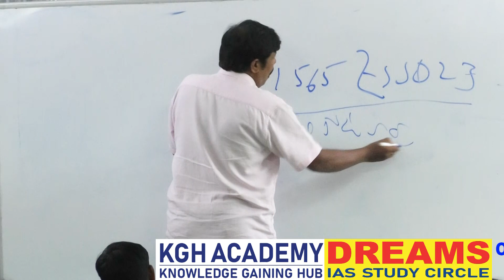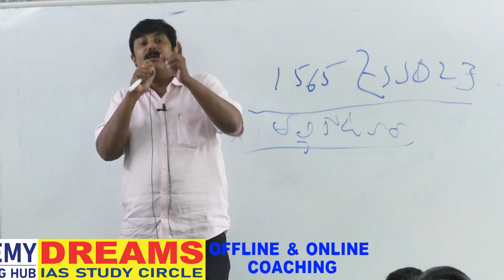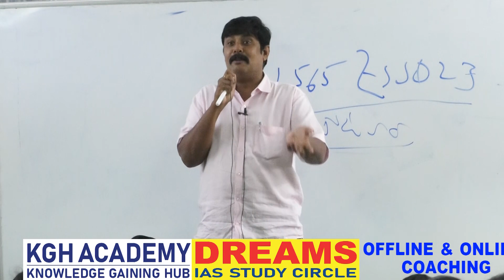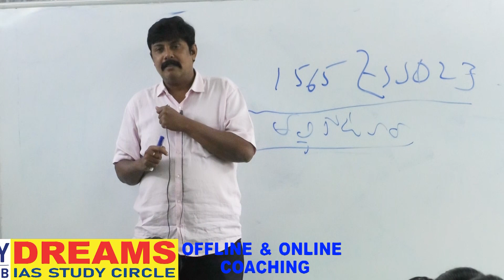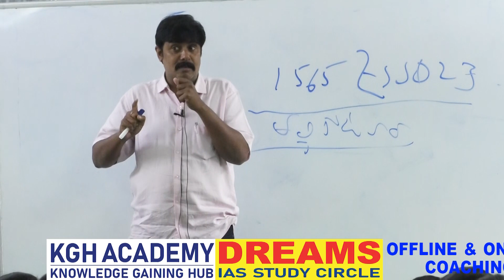తల్లి కోట యుద్ధం 1565 / APPSC - TSPSC / OFFLINE CLASS BY HISTORY RAFI SIR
indian economy
what is minimum support price
msp explanation
groups coaching
si prelims preparation
sakshieducation